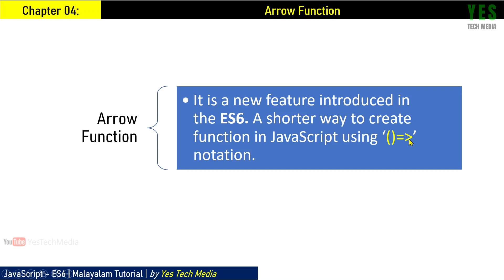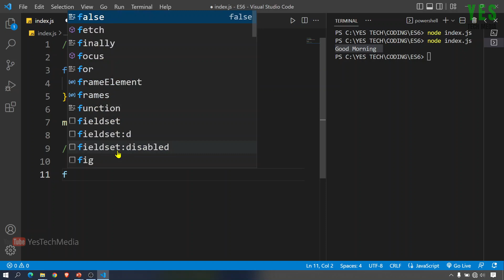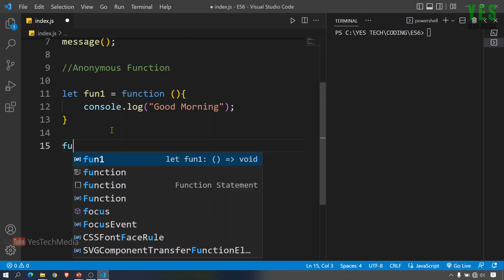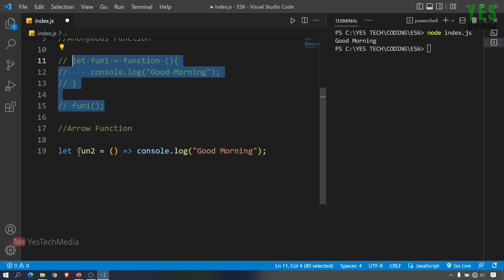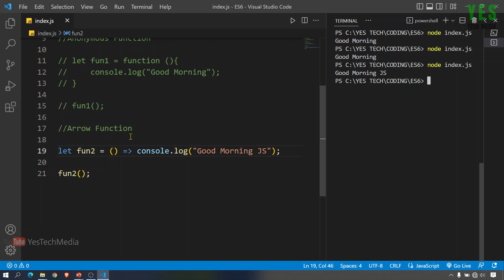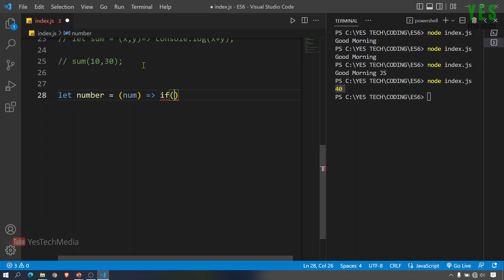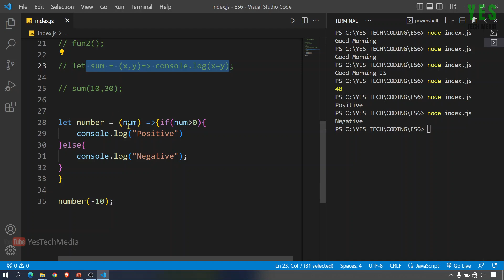Arrow Function | JavaScript ES6 | Advanced JavaScript Malayalam Tutorial | Part-4